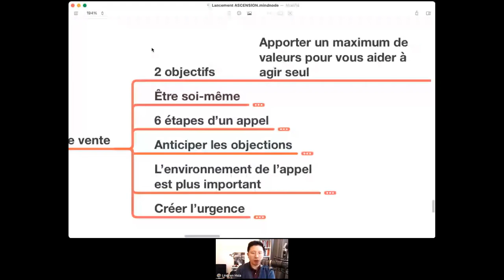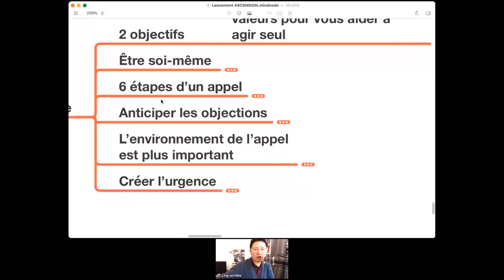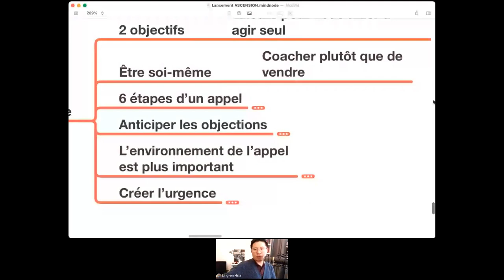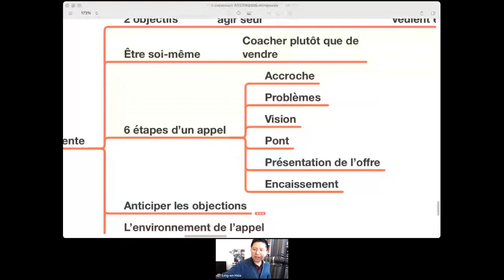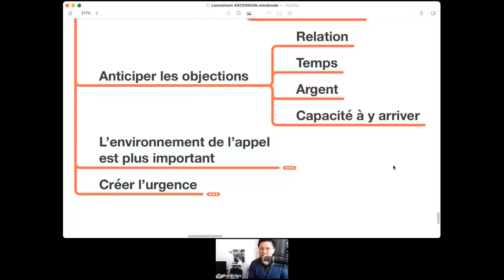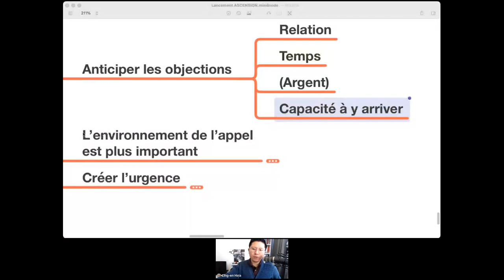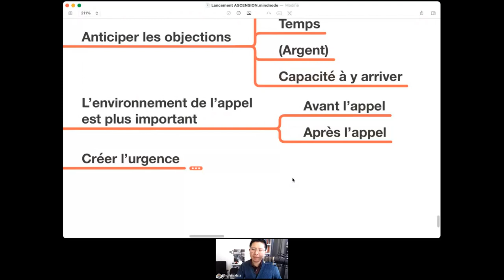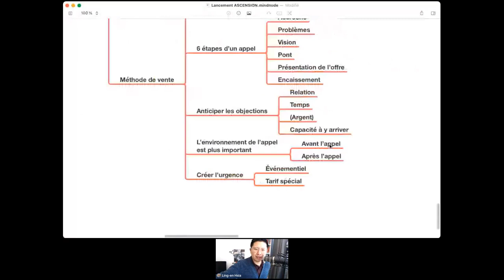5 Secrets de Vente qui m'ont permis de générer 500 000€ en 3 ans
📣 Révélation : Les 4 Secrets pour VIVRE DU COACHING 👈 👨🏫 Si tu souhaites être accompagné.e de A à Z dans le développement de ton activité de coach, postule à notre programme ASCENSION en cliquant